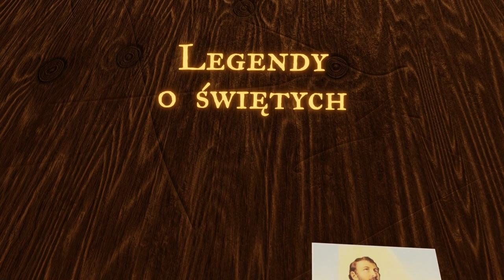Błogosławiony Feliks z Nikozji